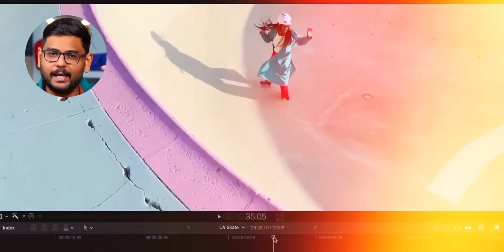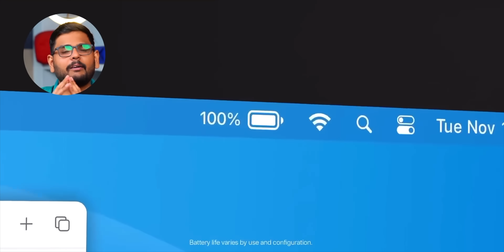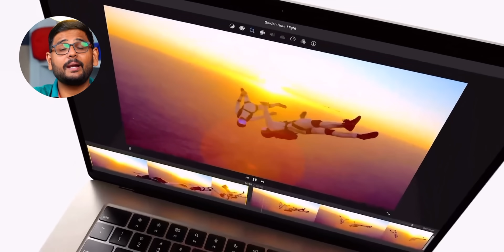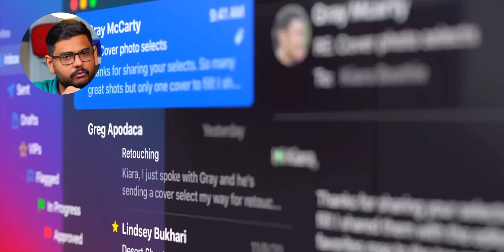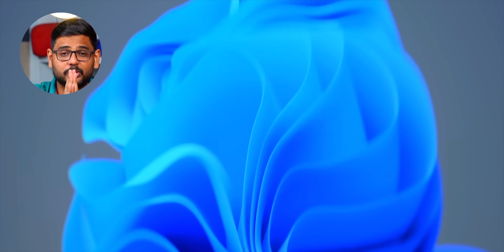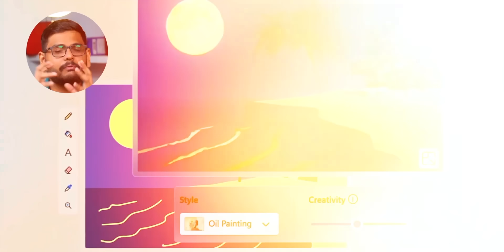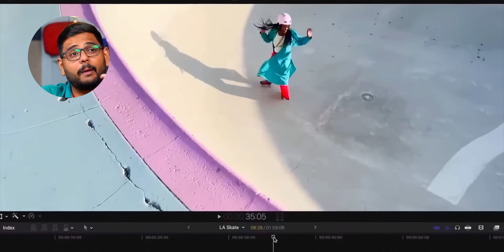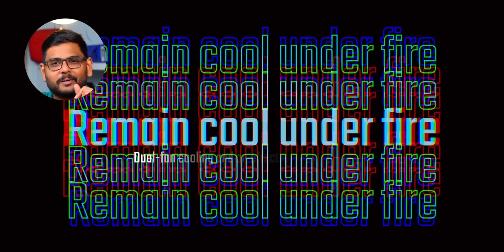Macbook Air m1 in 2025...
The MacBook Air M1 remains a viable budget-friendly option in 2025, offering strong performance for everyday tasks, excellent battery life, and continued macOS support for at least a few more years. While its base model (8GB RAM, 256GB storage) may struggle with heavy multitasking, and its outdated design (thick bezels, 720p webcam, limited ports) shows its age, it still provides great value at $650-$900, especially for the 16GB RAM model. However, newer M2, M3, and the rumored M4 Air offer better performance, future-proofing, and features like MagSafe and improved webcams. Ideal for students and casual users, but power users should consider upgrading.